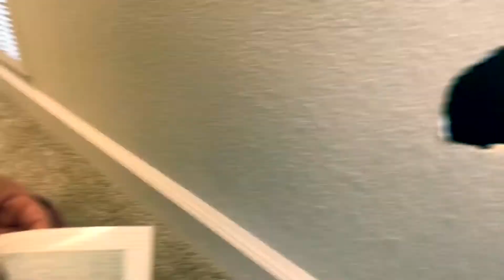Update so much going on!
I’m excited and super happy to share with you guys what had been going on and all the changes we have been making thank you for the support!